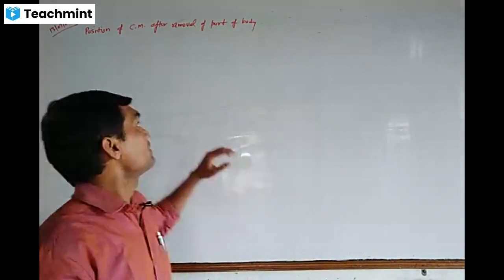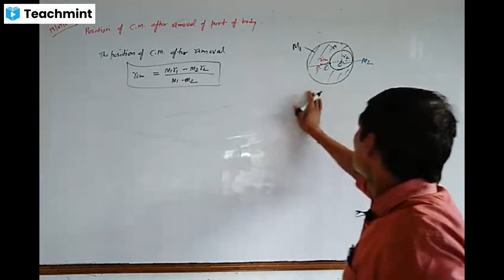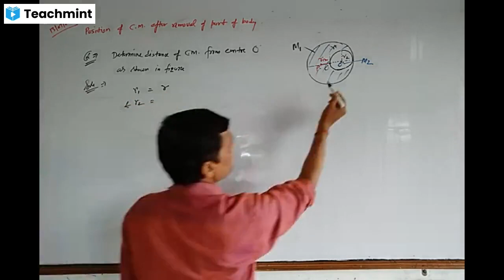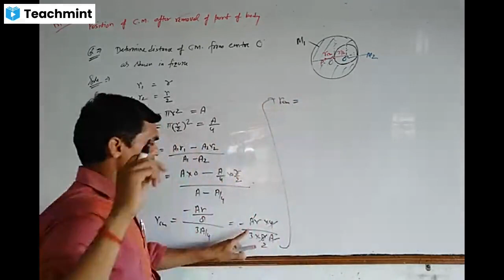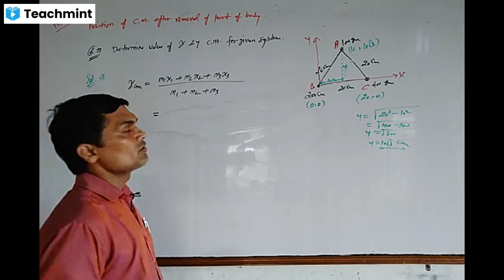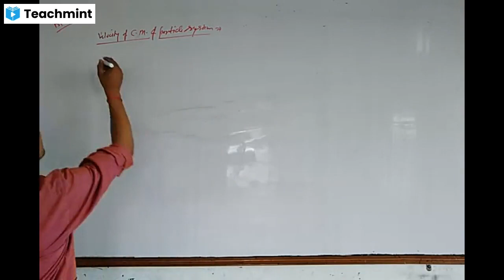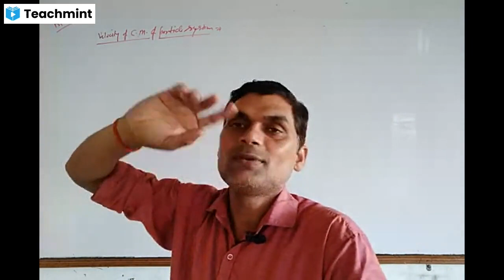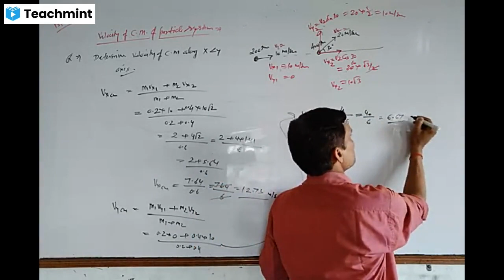NEET Physics By S.C.Chaudhary Date 12/07/2021Topic-Centre of Mass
NEET Physics By S.C.Chaudhary
Date 12/07/2021
Topic-Centre of Mass